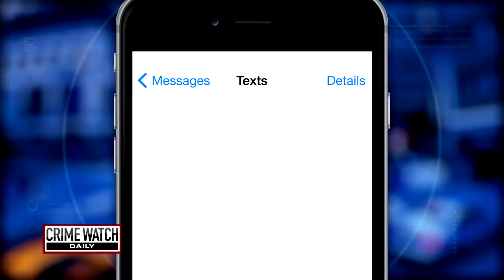Pt. 4: Woman's Boyfriend Vanishes Before Her Husband Dies - Crime Watch Daily with Chris Hansen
Kelly Cochran lures her boyfriend Chris Regan to her home for lasagna and sex. There's only one problem: she's married to someone else. Regan goes missing after he's supposed to meet up with Cochran for a sexual encounter. Then, her husband Jason dies of a drug overdose. Crime Watch Daily's Ana Garcia has the story on this twisted love triangle that ended in horror.